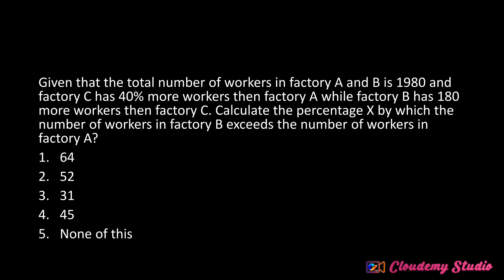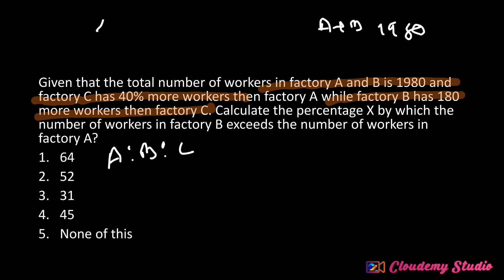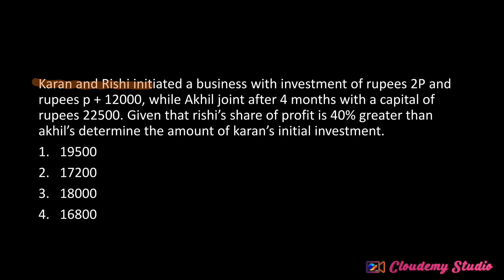Arithmetic solutions in seconds with quick strategy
Unlock the secrets to mastering simplification for the 2024 IBPS SBI PO Clerk exam with our easy-to-follow trick! In this video, we will break down complex simplification problems into simple, manageable steps, ensuring you have the skills needed to tackle any question that comes your way.

Join us as we explore effective strategies, tips, and techniques to enhance your problem-solving abilities and boost your confidence for the SBI PO Clerk exam. Whether you're a beginner or looking to refine your skills, this video is perfect for you!

📌 What you'll learn:
- Key concepts of simplification
- Step-by-step methods to solve simplification problems quickly
- Common pitfalls to avoid
- Practice questions to test your understanding